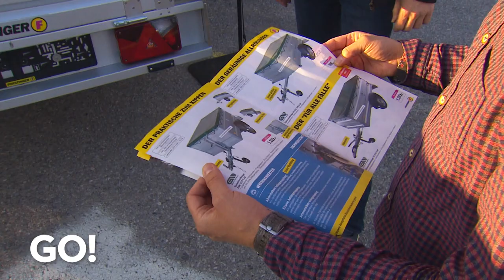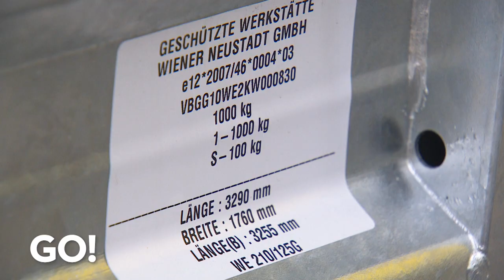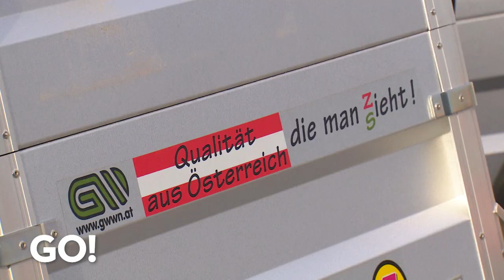Umfassende Anhängerberatung bei Forstinger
Ihr könnt nicht genug von GO! bekommen? Meldet euch hier für unseren kostenlosen Newsletter an